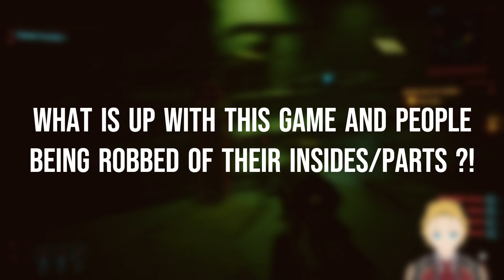Let's Play Cyberpunk 2077, Part 131, Saul is safe now!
We could have just went in there through the dmn tunnel to begin with !?